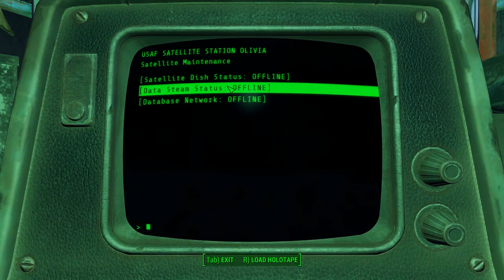Sexified Fallout 4 - Part 215 (New Slooty Armors)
Modded Fallout 4 Let's Play featuring sexy mods beautifying the women of the wasteland.

Huge thanks to Bethesda for such a classic game and to the very talented modding community who made it even better!